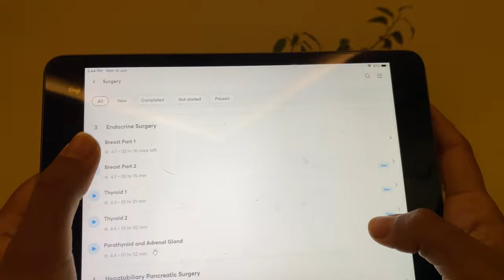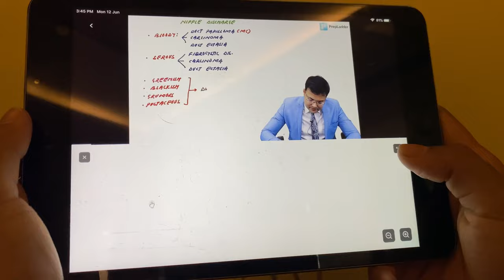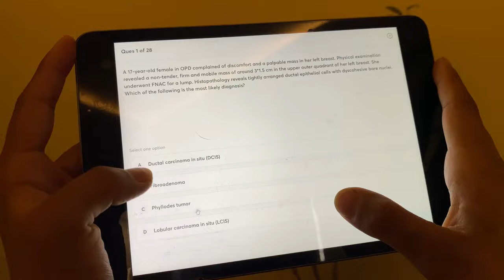MBBS vlog: life as a surgeon, hectic & struggling days of MBBS!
Heyyoo potatoes!🥔
It's a chill vlog with studies and studies & more studies!.
You'll definitely enjoy it!!!👀🫀

If you're here, comment down your school roll no.. let's see if your matches with someone.
lets have. fun in the comments ✨✌️

💟Med Student
💟Camera : iphone11
💟 S.C : 16,400 lotsss of love to y’all!!!
💟Editor: imovie, inshot

Please subscribeeee. Let’s hit 20K soon💗💗💗